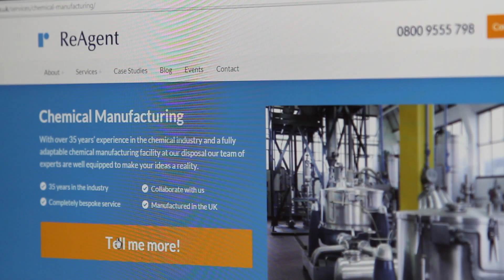Chemical Manufacturing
In this video ReAgent MD, Richard Hudson guides you through our Chemical Manufacturing capabilities.

From initial point of contact through to delivery of final product, ReAgent works hard to provide industry leading chemical manufacturing services, first class customer service and excellent value for money.

We have a huge range of professional manufacturing equipment at our Cheshire based facility including mixing vessels, high shear mixing equipment, automated packing machinery, labelling equipment, laboratories, a class 7 cleanroom and warehousing facilities.

We welcome customers and potential customers alike along to audit our facility to ensure we are the best fit for their business.

ReAgent is a UK based specialist chemical manufacturer supplying off the shelf chemicals as well as fully bespoke chemical manufacturing services to businesses across the UK and Europe.

for more information or browse our online chemical shop